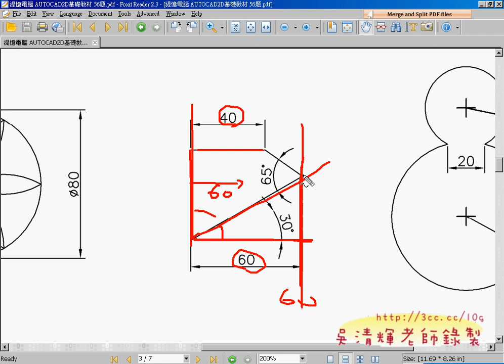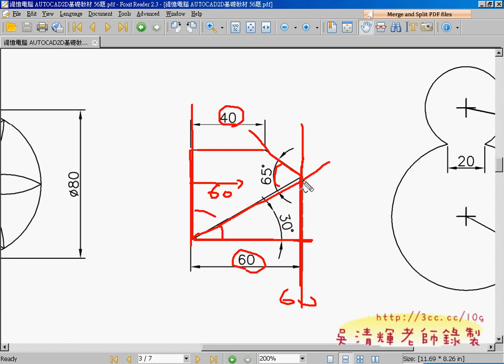07_範例23(偏移&旋轉複製)(AUTOCAD2012教學_吳老師提供)1.avi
01_範例17(偏移&極座標&修剪)
02_範例18(等分&畫弧)
03_範例19(矩形&雙追點)
04_範例19(鏡射&陣列)
05_範例20(多邊形&三切圓)
06_範例21&範例22(環形陣列)
07_範例23(偏移&旋轉複製)
08_範例24(畫弧)
09_範例24(畫圓&移動)
10_範例25(切切半&切點畫線)
11_範例25(圓角&漸層)

AutoCAD,2012,2D,入門使用技巧,TQC,TQC+,TQC PLUS,電腦證照,勞工大學,AutoCAD WS,免費線上影音,吳清輝老師